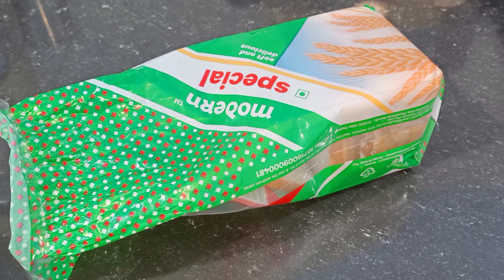बहुत काम के किचन टिप्स जो आपने पहले नहीं सुना होगा 🙋Amazing Kitchen Tips and Tricks 🤔 Cooking Hacks